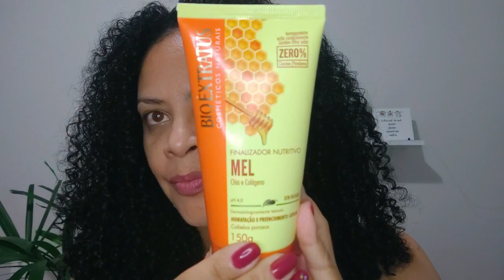A MELHOR LINHA PARA CABELO POROSO E RESSECADO TESTEI BIO EXTRATOS MEL, CHIA, COLÁGENO E RÍCINO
♥ Kawai Cacheando com a carla
♥ Tik Tok Cacheando com a carla
👉🏻 Parcerias? Outros assuntos? Quer falar comigo?